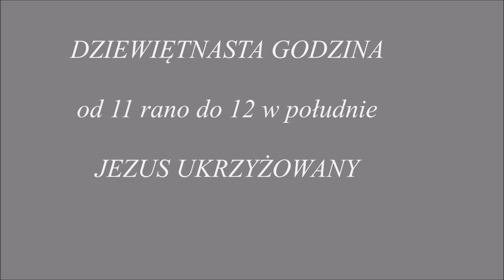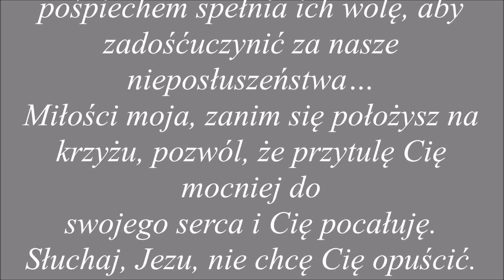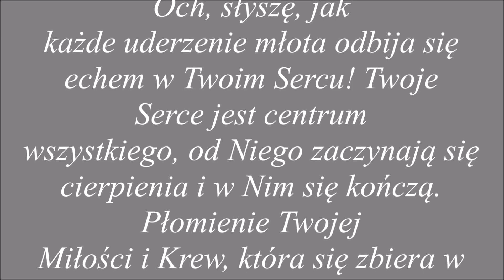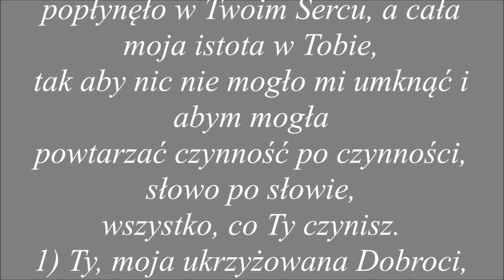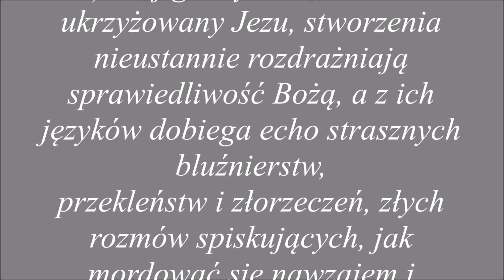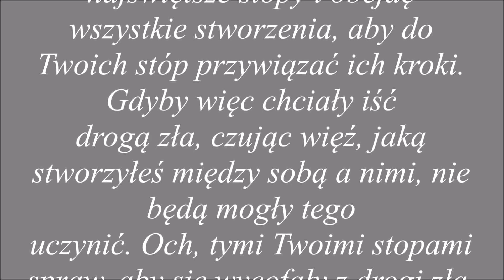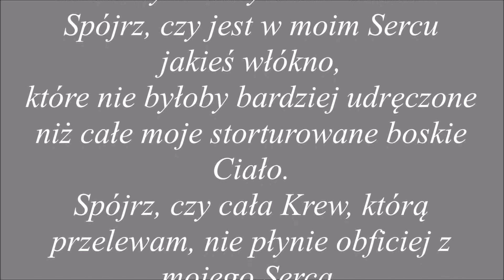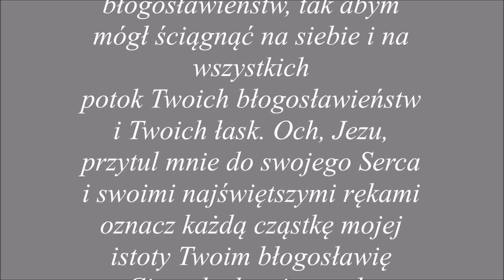07.03.2021-DZIEWIĘTNASTA godzina z 24.męki naszego Pana Jezusa Chrystusa....dla dobra dusz